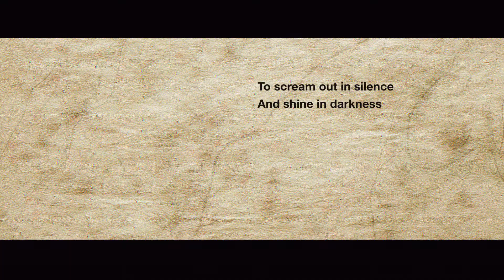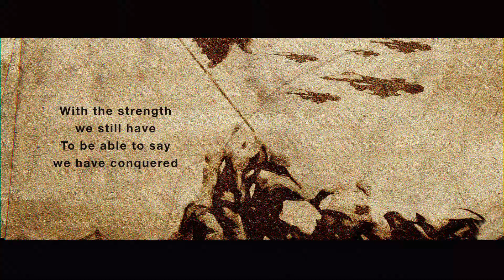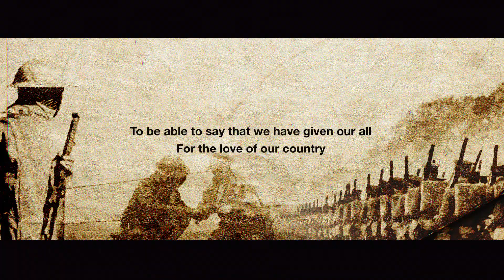A Conversation with Senator John McCain, August 2016